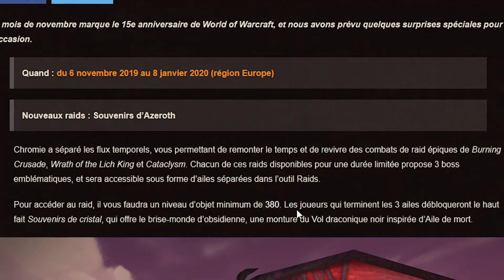LA VALLÉE D'ALTERAC en mode CLASSIQUE !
Envie de commencer l'aventure World Of Wacraft et avoir quelques avantages en jeu ?  N'hésite pas à cliquer sur le lien suivant pour que je te parraine !